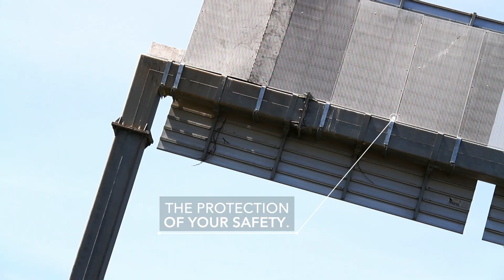Transfer of Stork Nests | Portugal | Ascendi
Transfer of 20 stork nests from A25 highway in Aveiro region (Portugal) to a new and safer place, outside the infrastructure, led by operational teams of Ascendi Costa de Prata.